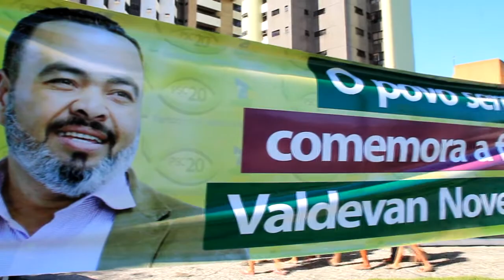Sergipe Repórter: Ato de filiação dos novos membros do PSC Sergipe 2018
O ato foi realizado no auditório da Associação dos Engenheiros Agrônomos de Sergipe na capital sergipana no dia 04/04/2018 e contou com a presença de autoridades e importantes lideranças de mais de 35 municípios sergipanos.

Em grande ato, o PSC realizou a filiação de novos membros.

O partido ganha novos nomes que vêm para fortalecer a sigla.

Por: SERGIPE REPÓRTER ENTRETENIMENTO